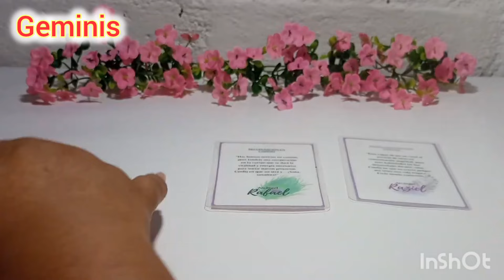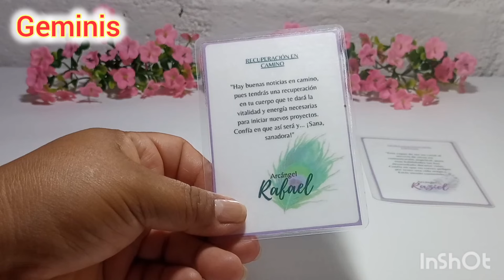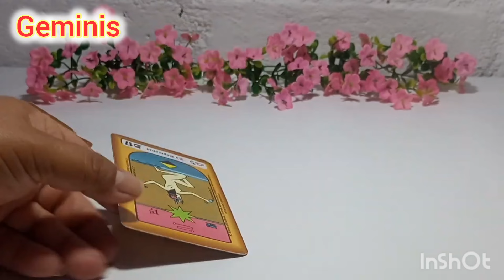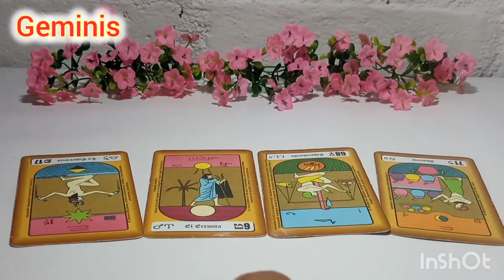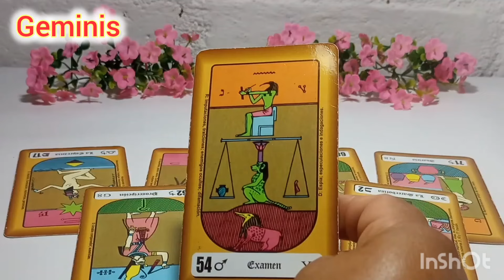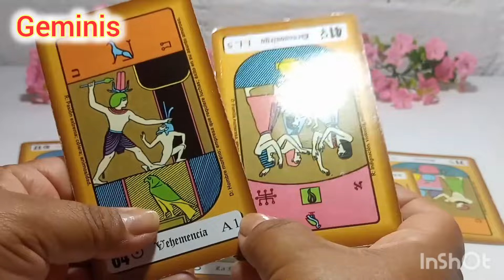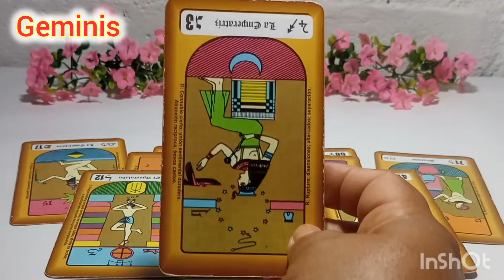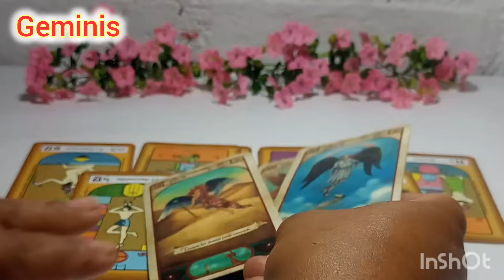Geminis ♊ASI DE INMENSA ES LA FORTUNA QUE AHORA LLEGA A TUS MANOS!!!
🌼🌼🌼SAMI🌼🌼🌼